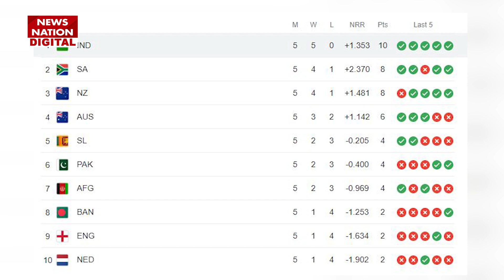World Cup 2023: England की लगातार तीसरी हार, बदल गई Points Table की तस्वीर | ENG vs SL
डिफेंडिंग चैंपियन इंग्लैंड के बस्ता पैक करने के दिन करीब आ गए हैं. वर्ल्ड कप 2023 में बटलर एंड कंपनी की लगातार तीसरी हार हुई है. गुरुवार को बैंगलुरु के एम. चिन्नास्वामी स्टेडियम में टूर्नामेंट का 25वां मुकाबला इंग्लैंड और श्रीलंका के बीच खेला गया था, जहां इंग्लिश टीम खेल के सभी डिपार्टमेंट में चारों खाने चित्त नजर आई. श्रीलंका ने इंग्लैंड को एकतरफा मुकाबले में 8 विकेट से धूल चटाई. इस शर्मनाक के हार के साथ ही इंग्लैंड क्रिकेट टीम के लिए सेमीफाइनल के रास्ते लगभग बंद से ही हो गए हैं.

The days of defending champions England packing their bags are near. Butler and Company have suffered their third consecutive defeat in the World Cup 2023. On Thursday, the 25th match of the tournament was played between England and Sri Lanka at the M. Chinnaswamy Stadium in Bengaluru, where the English team looked impressive in all departments of the game. Sri Lanka defeated England by 8 wickets in a one-sided match. With this shameful defeat, the path to the semi-finals is almost closed for the England cricket team.